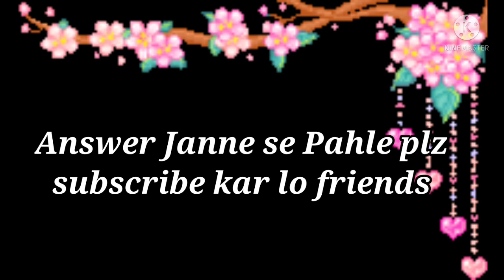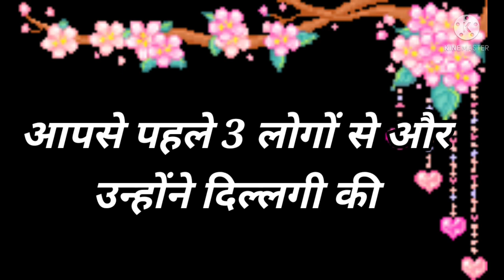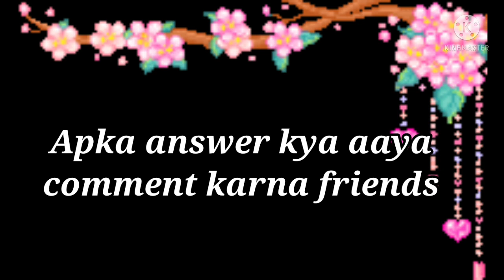Love test | Love Quiz game | romantic game | choose one number | entertainment video